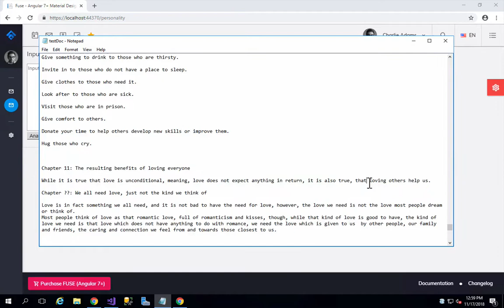Text Analyzer Sneak Peek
Text Analyzer is an app inside the future version of the company's portal, the tools purpose is to help detect signs of depressions and suicidal tendencies based on user's input, in this demo, we are showing a piece analyzing custom text, though in the full application, it will have text with with timestamps, it could come from several sources such as social networks.